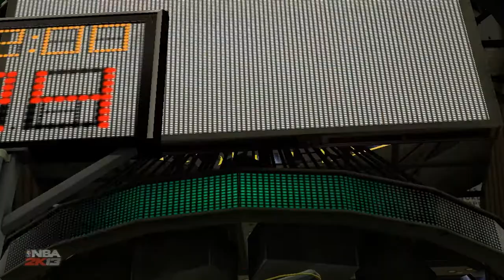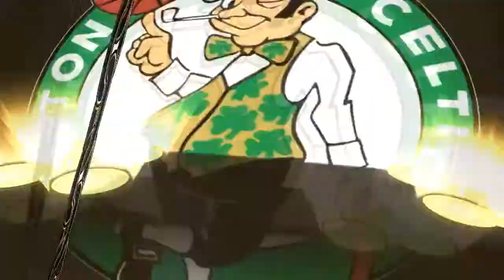NBA 2K13 MyCareer John Clutch Game 41 Heat vs Celtics